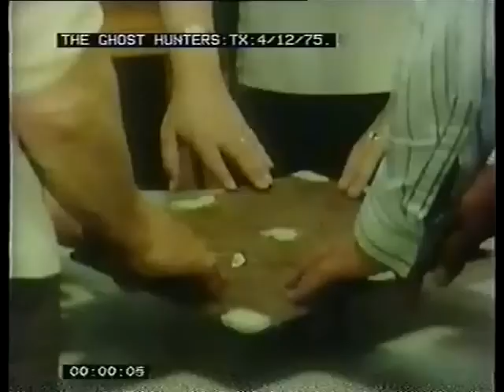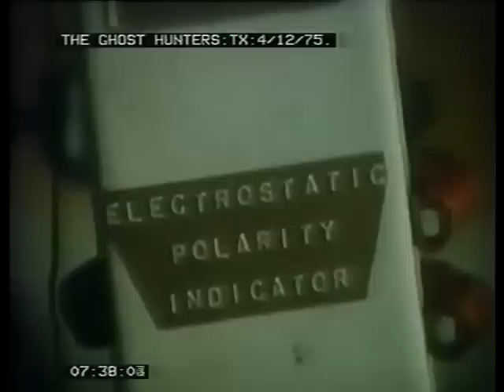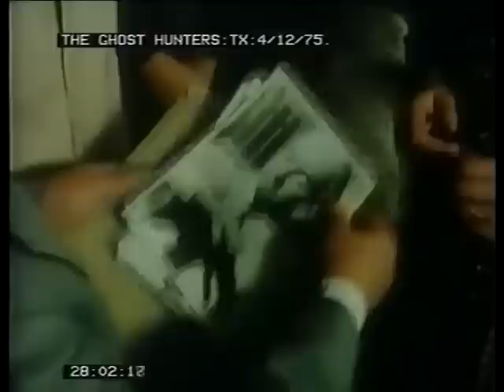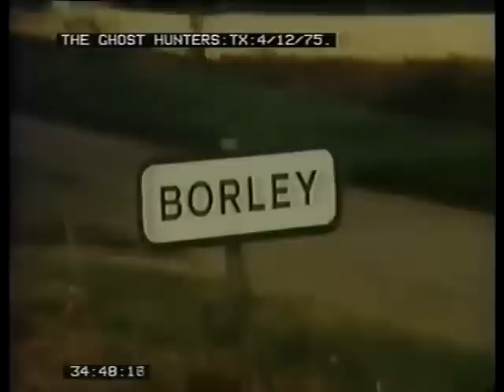The Haunting and Ghosts of Borley Rectory Documentary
In 1975 The Ghosts Hunters explored and examined concepts regarding the paranormal and the haunting and ghosts of Borley Rectory.

'The Ghost Hunters' featured investigators Peter Underwood, Geoffrey Croom-Hollingsworth, Andrew Green and John Cutton, but begins with an introduction to Benson Herbert, a parapsychologist who investigated what he believed to be the electrical origins of paranormal phenomena.

The famous Borley rectory was originally investigated by the legendary Harry Price, but after its demolition, the investigators think that the haunting simply moved across the road to the church.

"The most familiar aspect of the haunting is a ghost nun which has been seen for nearly one hundred years. One of the rectors even bricked up one of the windows because he said the phantom nun looked in at him having his breakfast."